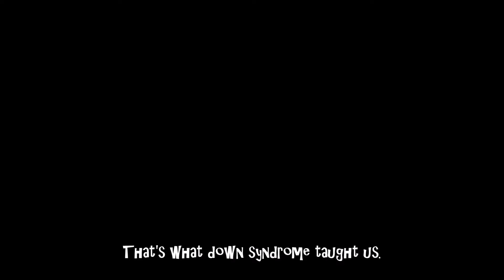10 Things Down Syndrome Taught Us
These are ten things down syndrome has taught us.

 The audio is my voice, the song in the background is not! It belongs to For King and Country and I do not own it in any way!
Horse'scanter5860 (HC5860)

I'm a Christian and I believe in Jesus Christ. He is number one, if you don't like that, I'm sorry. First things first! My videos are of multiple different things such as: Webkinz, Unboxing Videos, Minecraft, Survivalcraft, Other Apps and Games, Tutorials and more! My mom is an author and blogger and so am I.

 If you have any video ideas or suggestions, feel free to send a PM! Comments are never enabled, but PMs are! My parents monitor all PMs. If you send something ugly, you will be blocked immediately!

║97% of you won't post this. When

║Jesus died on the cross he was

║thinking of you. If you're one of 3% that

║cares, put this on your channel.